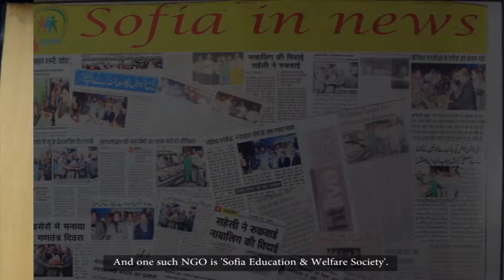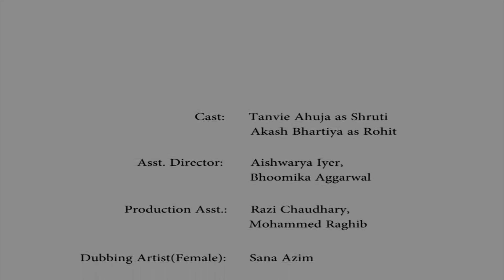domestic violance vedio , women related harassment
Sofia NGO has been working in the field of women empowerment though skill development  training, legal, health,hygiene, education, and help in any harassment related to women. SOFIA NGO is associated with Delhi commission for women and running Crisis intervention centre, mobile help line ,and mahila panchayat since last 3 years